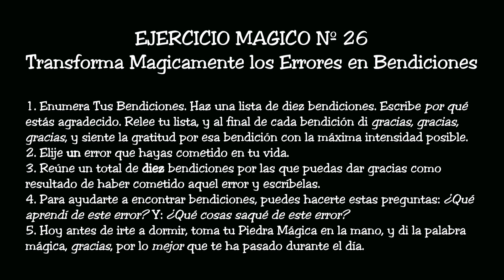Capítulo 28: "Transforma mágicamente los errores en bendiciones"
Este capítulo del libro "La Magia" trata sobre la importancia de cambiar nuestra perspectiva hacia los errores. El texto sugiere que cada error, por más doloroso que sea, es en realidad una bendición disfrazada que puede enseñarnos lecciones valiosas.

El capítulo invita a reflexionar sobre un error que todavía cause malestar y a identificar hasta diez cosas por las que se puede estar agradecido a raíz de ese error. Esta práctica de gratitud transforma el error en una bendición, lo que permite aprender de la experiencia y evitar repetirla.

El ejercicio es ver los errores como oportunidades de crecimiento, agradeciendo las lecciones aprendidas y las mejoras que traen a nuestra vida. La gratitud en este contexto no solo alivia el dolor del error, sino que también evita que se repita, atrayendo más bendiciones a tu vida en lugar de más errores.